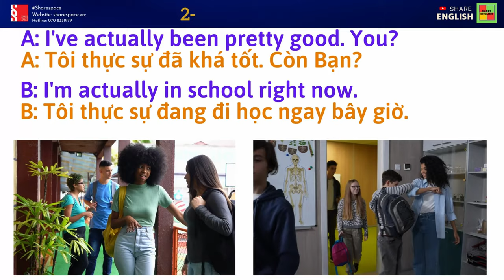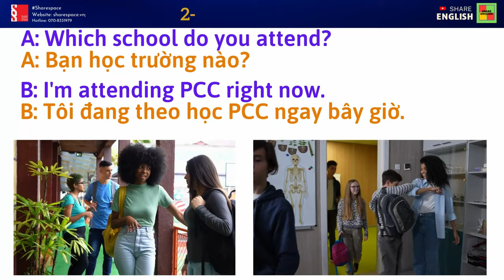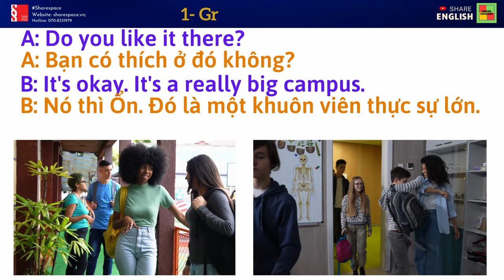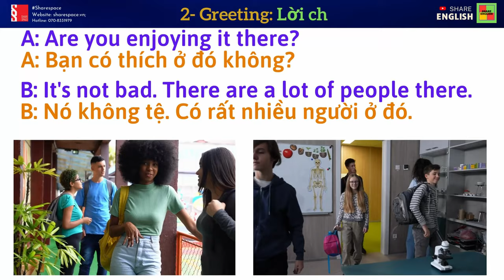English conversation for beginners 3